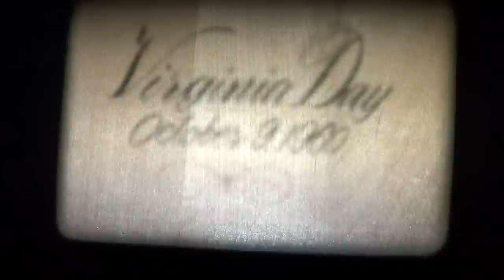Virginia Day 1960 in Redskins Stadium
The Highty Tighties performed in the Redskins Halftime show in 1960.